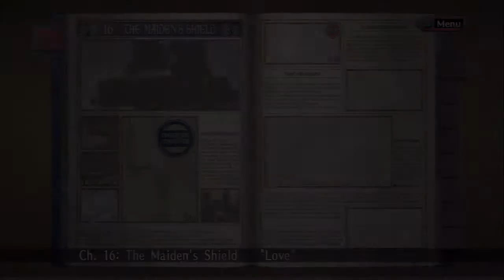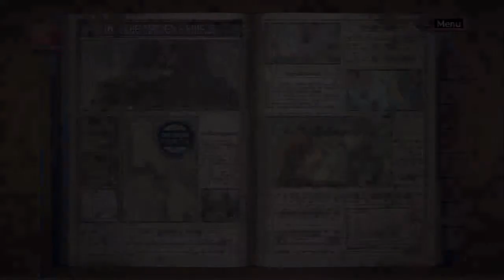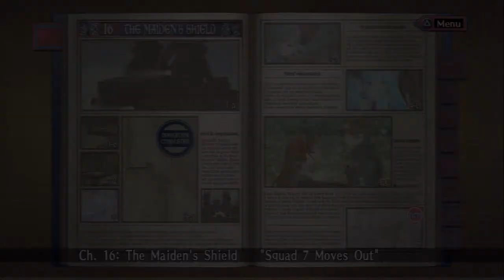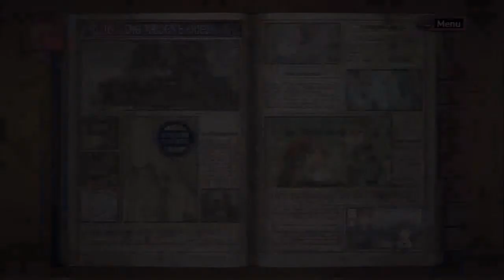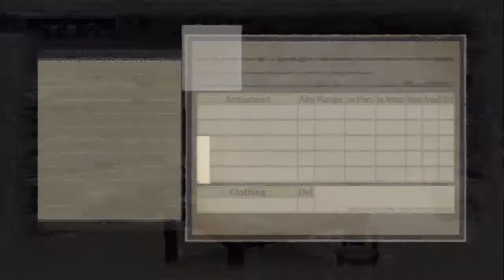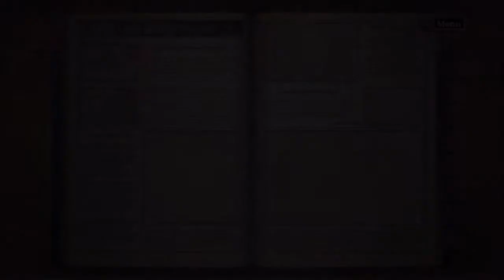Let's Play Valkyria Chronicles[Deutsch] Ep.89 - Die Macht der Liebe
Ob uns das auch gegen Maximilian helfen wird? O_o.

Sprache:Japanischer Audio, Englische Texte, Deutsches Kommentar o_O
Blind:Nein
Schwierigkeitsgrad:Normal
Sonstiges:/

Valkyria Chronicles
Ein Spiel von Sega
Plattform:PS3
Genre:RPG-Third-person-tactic-shooter